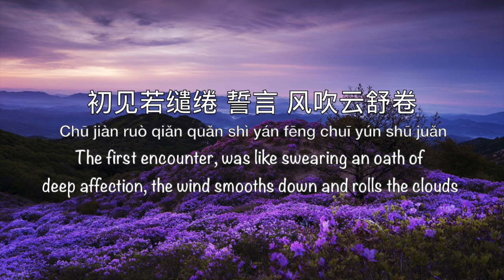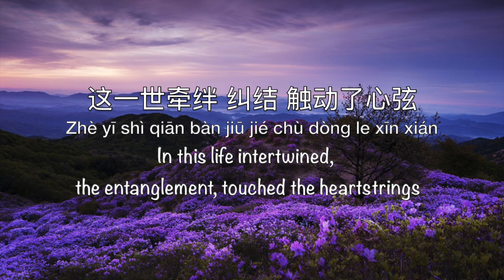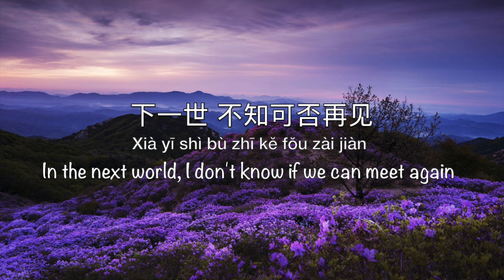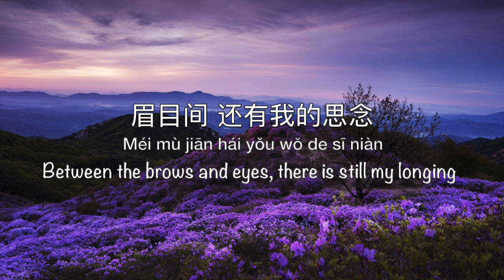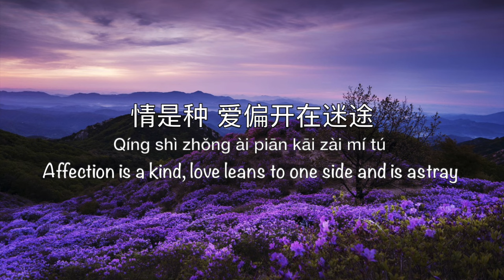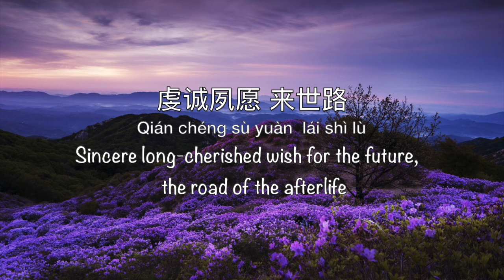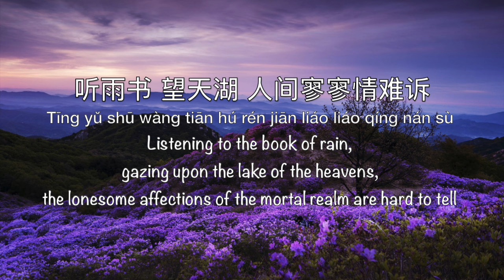桃花诺 Tao Hua Nuo [G.E.M 邓紫棋] A Life Time Love 上古情歌 OST - Chinese, Pinyin & English Translation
Song Name: 桃花诺 Tao Hua Nuo
English Translation Name: Peach Blossom Promise
Lyrics: Zhang Ying
Singer: G.E.M
Theme song of 2017 TV series A Life Time Love 上古情歌.